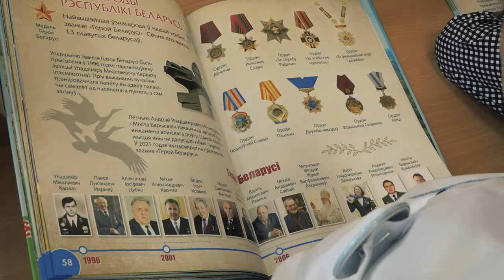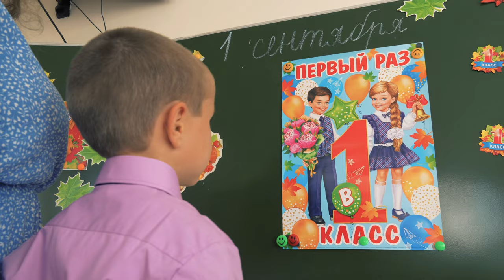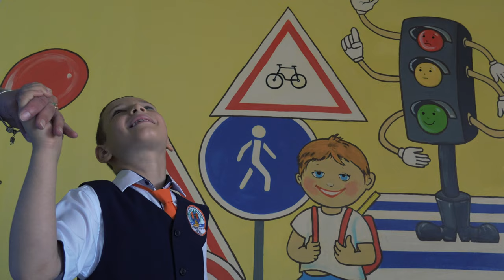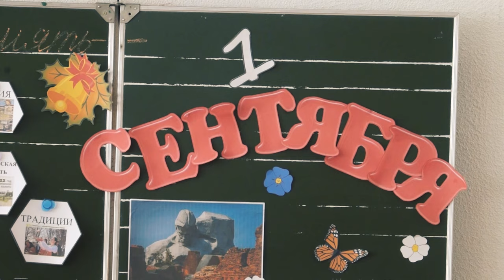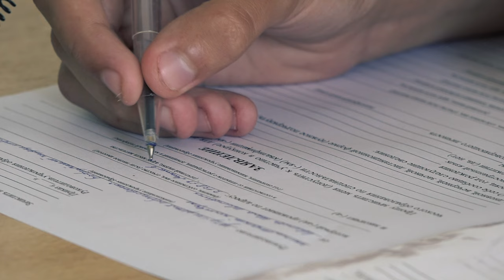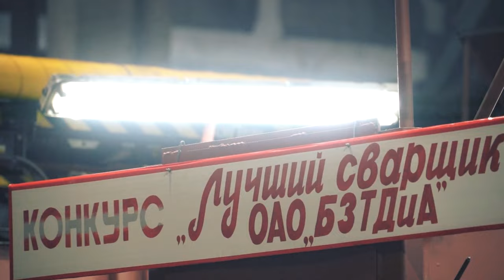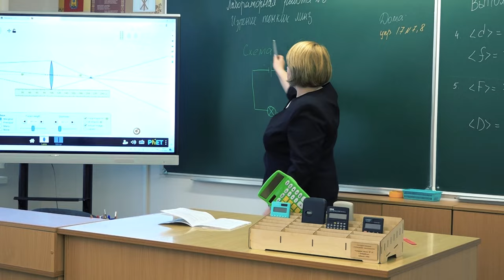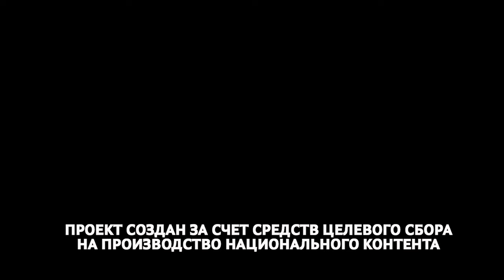ЗУМЕРЫ 23 08 2024